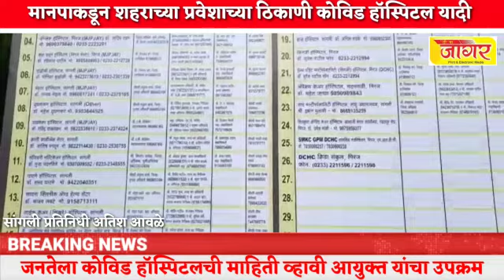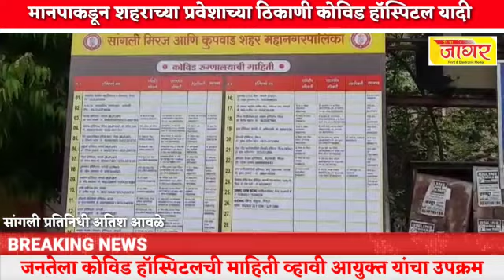जनतेला कोविड हॉस्पिटलची माहिती व्हावी यासाठी आयुक्त कापडणीस यांचा उपक्रम sharvari pawar director.,